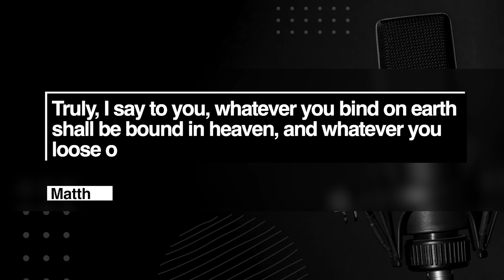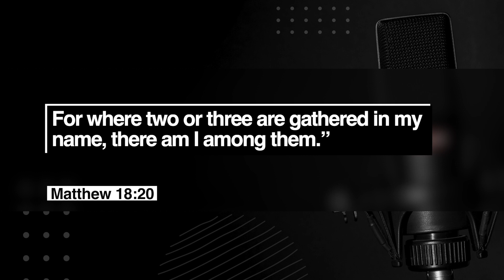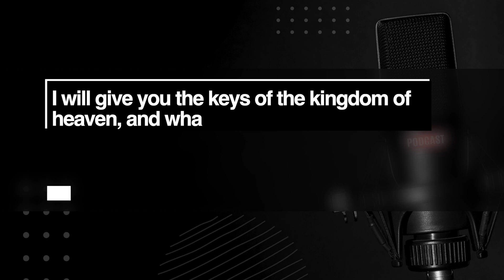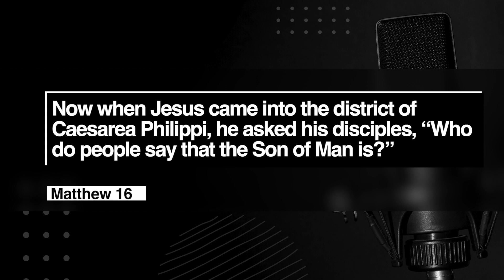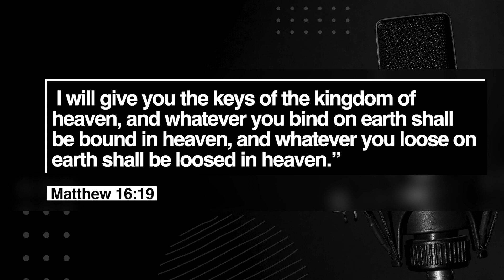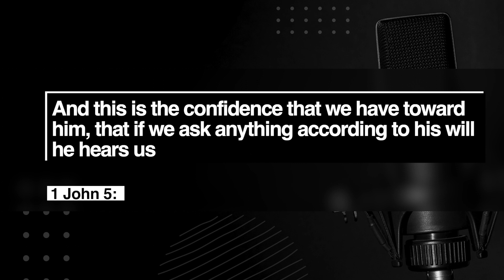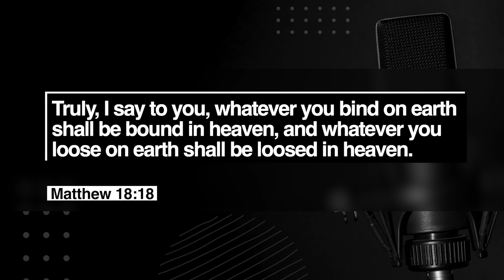Episode 12 | Matt Chandler | If We Agree It Will Be | Matthew 18:19 | Church Discipline | The Bridge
Does Matthew 18:19 really mean if 2 or more agree it will be? Or is it about church discipline? Did Matt Chandler and the Village Church exercise these verses correctly? Let's talk about it!

 Amazon Music: shorturl.at/ahnw2
 Apple Podcasts: shorturl.at/AGNUX
 Google Podcasts: shorturl.at/bcoW0
 Cast Box: shorturl.at/cjkw1